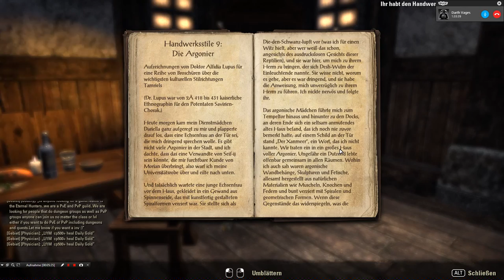Zwei Idioten spielen The Elder Scrolls Online Ep.8 - Danieru sagt Äpfel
Äpfel.

Ein Spiel von Bethesda und ZeniMax Online Studios
Plattform: PC Version
Genre: RPG

Sprache:Deutsche Sprachausgabe,Deutsche Untertitel und Kommentare
Blind: Ja
Schwierigkeitsgrad: /
Sonstiges: /

In der großen Welt von Tamriel erheben sich zwei Helden um die Ordnung wieder herzustellen.
Alleine sind sie ein Nord und ein Ork.
Doch zusammen sind sie ein Nork!
Mit Schwerten, Äxten, Hammer, Bogen, Dolche und Flöten ziehen sie in los und helfen jeden, der das Pech hat ihnen über den Weg zulaufen.

DanieruLP und Darth Vages erkunden Tamriel auf ihre ganz eigene Weise und versuchen zusammen einen halbwechs funktionierenden Menschen zu bilden um sich durch das Spiel zu schlagen.
Und das sind nur einige Ausschnitte von ihren Abenteuern!